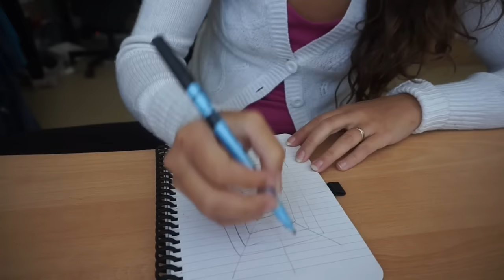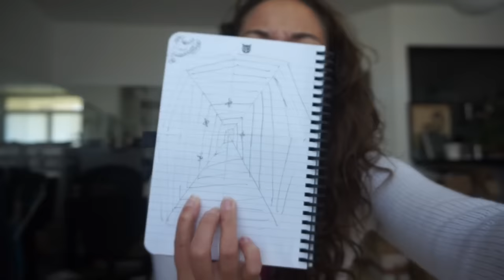Combien de Chéris?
La Kokologie vient du Japon.
C'est une série de petits jeux psychologiques pour découvrir sa personnalité en s'amusant.
Je te propose qu'on réalise tous les exercices du livre ensemble...
Ca te dit?

*Ou acheter ce livre?

Me Contacter

Si tu veux m'écrire, voilà l'adresse de mon Asso:

Birbes Laetitia
13e chemin du Rouquier
Le Palatin